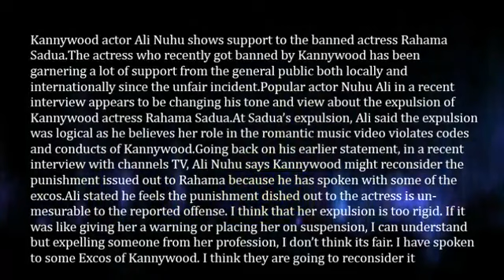Actor Ali Nuhu Shows Support to the Banned Kannywood Actress Rahama Sadua1